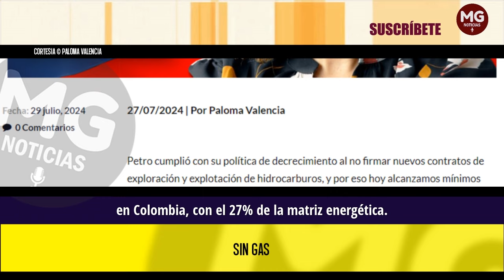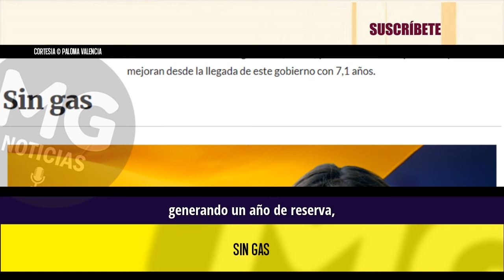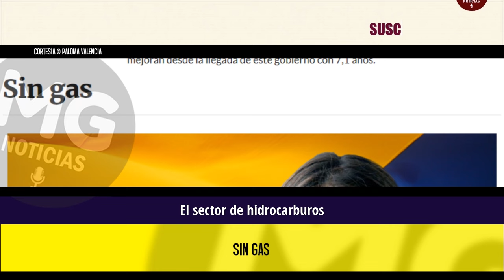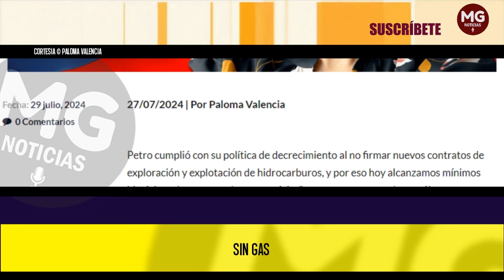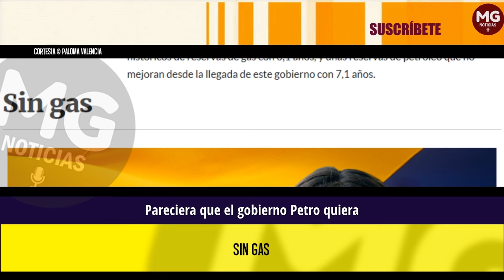SIN GAS ⚠️ Paloma Valencia Advierte en su Columna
Petro cumplió con su política de decrecimiento al no firmar nuevos contratos de exploración y explotación de hidrocarburos, y por eso hoy alcanzamos mínimos históricos de reservas de gas con 6,1 años, y unas reservas de petróleo que no mejoran desde la llegada de este gobierno con 7,1 años.